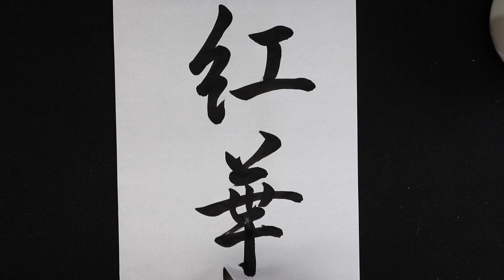Japanese Calligraphy "Autumn Leaves" 書道 紅葉